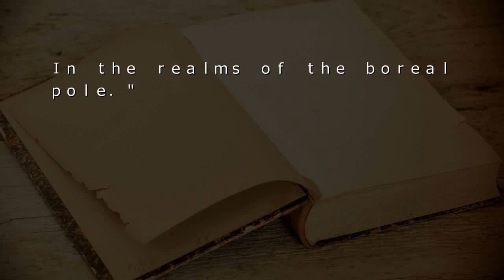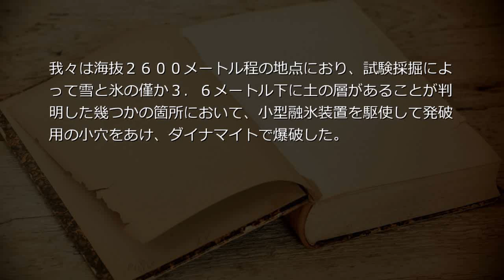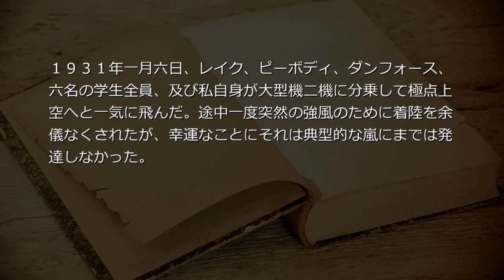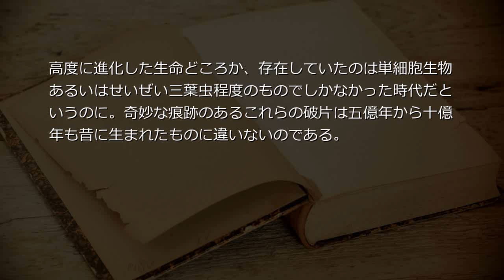狂気の山脈にて1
理由を知らぬ科学者たちが忠告を聞き入れなかったため私はこの陳述を余儀なくされた。現在意図されている南極への侵入――大規模な化石狩りと大掛かりなボーリング及び太古の万年氷雪の融解とを伴う計画に反対する理由を述べることは、全く以て私の意に反するのだ。私の発する警告が無駄になるかもしれないと思うと、なおさら気が進まない。⁋ 私はリアルな事実を開示しなければならないのだが、それらに対する疑念は当然起こるべきものである; だが、途方もないもの、信じ難いものを除いてしまえば後には何一つ残らないだろう。これまで発表を見合わせてきた写真、通常の写真も航空写真もあるのだが、それらは忌々しい程鮮明かつ写実的なので私に味方してくれるはずだ。それでもなお、それらは巧妙な捏造が可能な遠距離撮影であるため疑われることになろう。インクによる線画は無論のこと明白なぺてんだとして馬鹿にされて終わりだ; 美術の専門家を瞠目させ当惑させる技巧上の特異性にも拘らず。

再生リスト
シナリオ読込型VRoidビューワ HachiViewerPlus